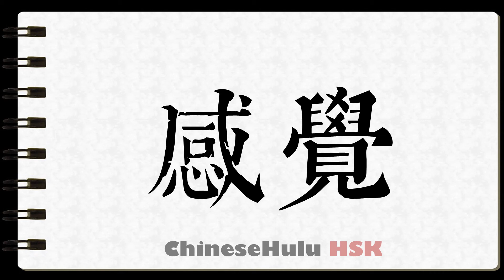How to Write feeling in HSK Chinese